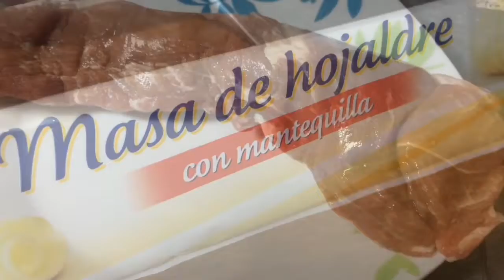Falso Solomillos Wellington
Con cebolla caramelizada, trufa negra, solomillo de cerdo y hojaldre, creamos 6 raciones de falsos Wellington's que sorprenderá a tus invitados.